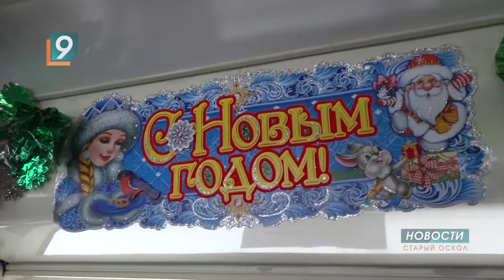В Старом Осколе в рейс вышел новогодний трамвай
Дед Мороз, Снегурочка и их помощники сегодня дарили старооскольцам новогоднее настроение в трамвае - с конкурсами, песнями, стихотворениями. Празднично украшенный транспорт со сказочными героями - уже традиция в преддверии Нового года.